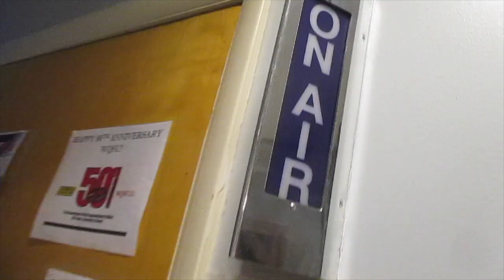25 (December)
I hope everyone had a happy holiday season! This month I finished my first semester of college, visited relatives, decorated cookies, drank bubble tea, got stuck in the snow, had a merry Christmas, and heard some lovely music from my family members. Here's to 2018!

Song:
White Winter Hymnal by Fleet Foxes
WMG
Subpop Record Group